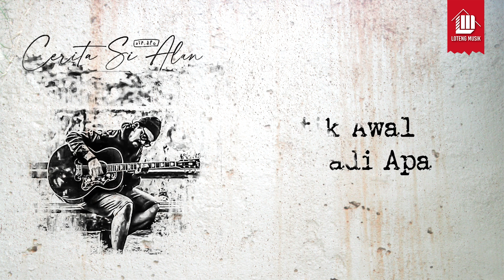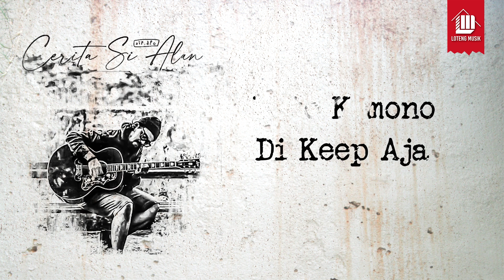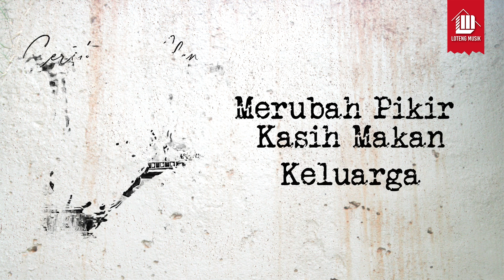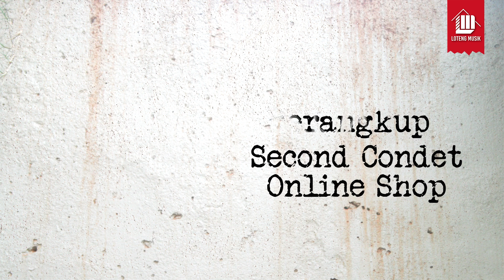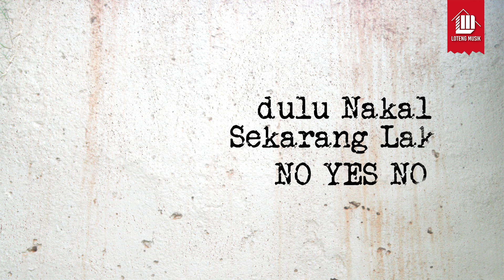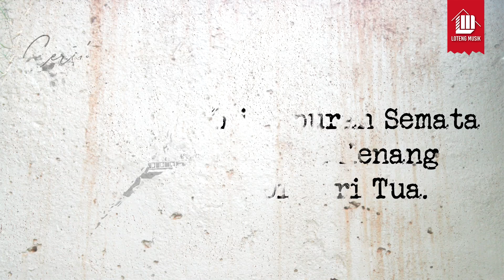AIP DPO - ESEMKAH (OFFICIAL LYRIC VIDEO)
Official Lyric Video - Esemkah by Aip Dpo

Song Credit
Composer - Aip Dpo
Producer - Nyonl Kunci
Vocal Director - Nabil Sungkar
Music Arrangement - Aip Dpo
Guitars - Aip Dpo
Audio Editing - Nabil Sungkar
Mixing & Mastering - Nabil Sungkar
Recording Studio - Play Record Studio
Recording Engineer - Nabil
Video Lyrics by Ivan Adam
ArtWork - Ferdhie Kanchink

Contact Personal Manager :
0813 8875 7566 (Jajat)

Contact Loteng Management :
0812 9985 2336 (Whatsapp & Mobile) - Akay Nento